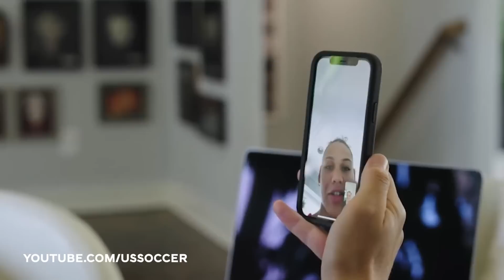TRINITY RODMAN on Tik Tok’s that will BREAK the INTERNET & Inspiration from Dad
In the second episode of our "Direct from Down Under" presented by Bud Light series, Rog sits down with USWNT forward Trinity Rodman to discuss her preparation for her first World Cup, her Fortnite expertise, and what she hopes to contribute to the USWNT's road to World Cup Glory.